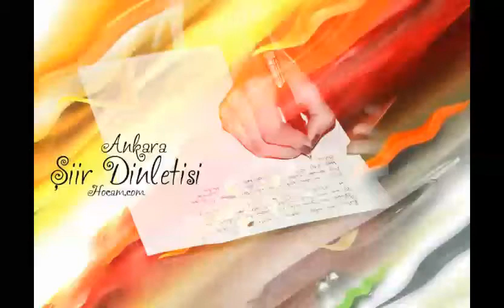Recep (Nazım Hikmet) Çekilmez Bir Adam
Hocam.com 11. Ankara Şiir Dinletisi